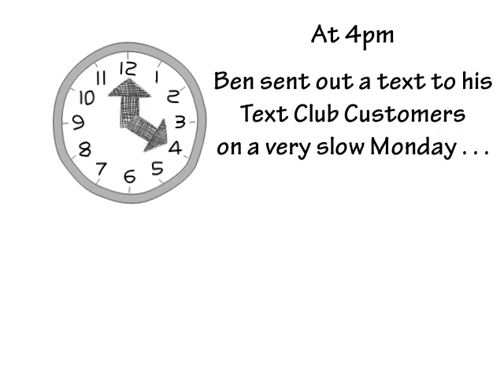Text message Advertising "Restaurant Story" for Sentext Solutions | the Rhinos Web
The Rhinos Web located in Venice Florida. We specialize in Website Design, Video editing & Social Media Marketing Strategies, SEO for first page placement in Google.

One of our Marketing strategies is Text Message Advertising powered by Sentext Solutions, these videos were all approved by Sentext Solutions, these short explainer videos can break the ice and get the conversation started and enable the representives to have an easier time setting appointments.

We can offer Any Sentext Solutions Representative, nation-wide, personalized versions of the videos displayed on this You Tube channel, for your own Sentext Solutions Business, and all are reproducible with your own business logo, just head to therhinosweb.com and we'll be able to serve you.

Serving Sarasota and Charlotte Counties.